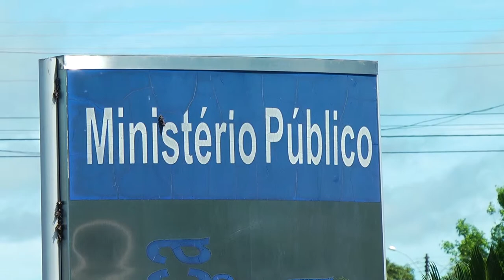Baixo-Assinada no MP contra aumento de energia